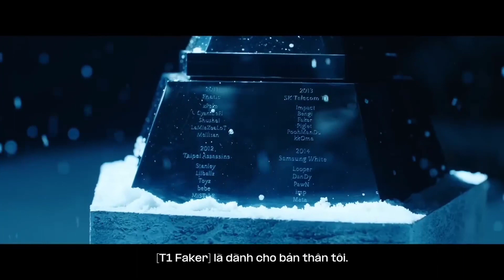Tổng hợp những pha chuyển cảnh "rùng mình" nhất tại CKTG 2023 do Riot Games đạo diễn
Tổng hợp những pha chuyển cảnh rùng mình nhất trong các teaser tại CKTG 2023.